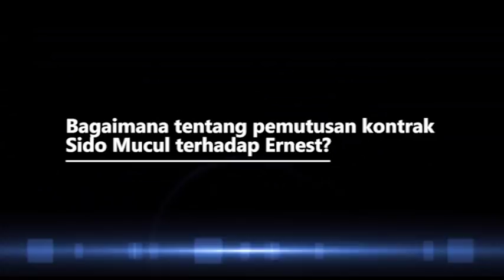Nikita Mirzani Komentari Kicauan Ernest Prakarsa Soal Zakir Naik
Karena kicauannya tentang Zakir Naik, Ernest Prakarsa kini tersandung masalah. Bukan hanya kontraknya diputus oleh pihak Sido Muncul. Berikut komentar Nikita Mirzani tentang kicauan Ernest Prakarsa.